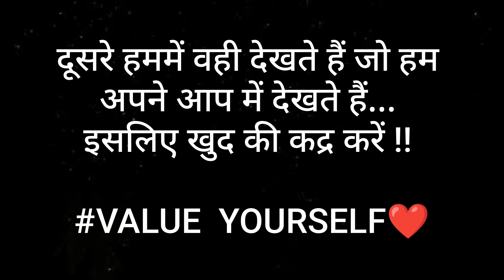VALUE YOURSELF | Divya Pratihast | Motivational Story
People will see your worth only and only if ,
you see yourself WORTHY.
And thus, you need to Value Yourself... Respect Yourself...And Love Yourself ❤️
Don't let the failures of your life decrease your value And don't let the world tell you that you are not worth it.
BECAUSE YOU ARE DEFINITELY WORTH IT !!

Hope you guys will like the message given through this video😊

And if you like it, then please